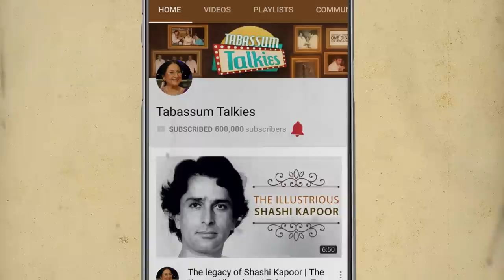Rare Interview of Gulshan Grover Before His Success | Tabassum Talkies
Gulshan Grover is one of the most iconic villains who has played a negative character not just in Bollywood movies but in Hollywood as well. Here's a snippet of a rare interview I took of him in the 80's early on in his career